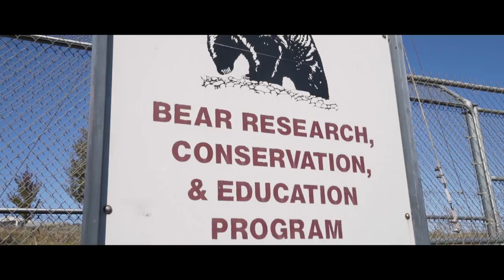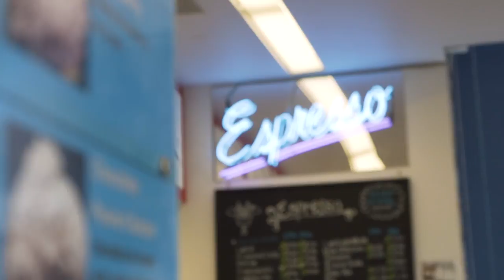GOING VEGETARIAN | HERE TO HEAR TOUR #5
The crew visits bears, goes vegetarian and eats too much ice cream before D.J. Demers performs his first show on the Hear to Hear Tour at Washington State University.

Comedian D.J. Demers is going on a 30 day road trip to 20 colleges across the U.S. to shatter stigmas and raise awareness about hearing loss through the power of laughter.

About DJ & The Here to Hear Tour

D.J. is an award-winning stand-up comedian. He has appeared on "America's Got Talent," the late-night TV show "Conan”. He also wears hearing aids.

D.J. grew up with a great support team among his parents, audiologists, teachers, and councilors, which allowed him to follow his dreams without his hearing loss being a barrier.
His goal is to spread awareness about hearing loss and available technology